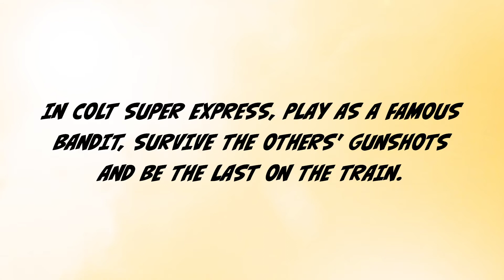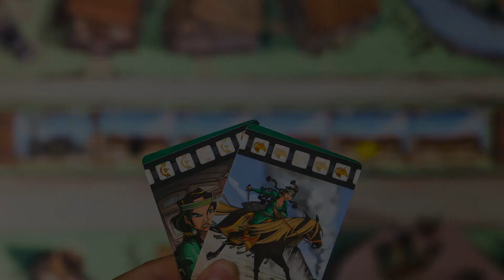Learn How To Play the game Colt Super Express in 3 Minutes!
Colt Express has a new baby! Play a streamlined version in Colt Super Express.  It's everything you enjoyed in the base game but in 15 minutes.